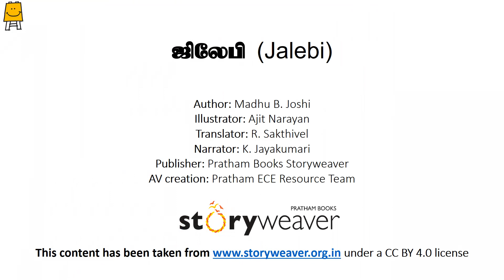Jalebi (Tamil) | ஜிலேபி